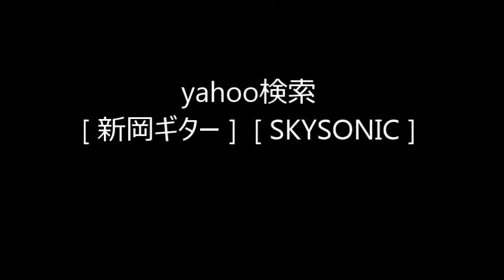903ボールピース調整の仕方（903 ballpeace adjust）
スカイソニック903を取り付ける際にボールピースを調整する方法です。

日本販売開始！スカイソニック製アコースティックギターピックアップ。ナチュラルサウンドのT-902,サンライズのような低音にマイクが付いたT-903。どちらも圧倒的なコストパフォーマンスです。

ギターによって弦とピックアップの距離が違いますので，調整が必要です。

でもこれで903の音がもっと良い音になりますよ。